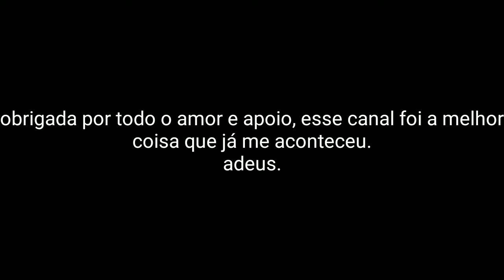obrigada, eu direi adeus.